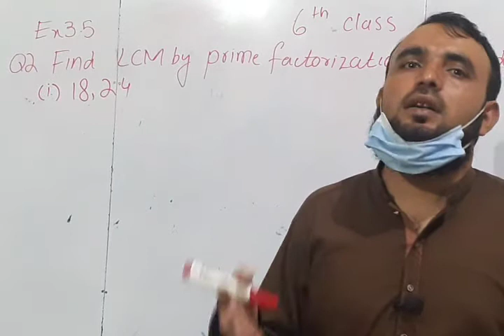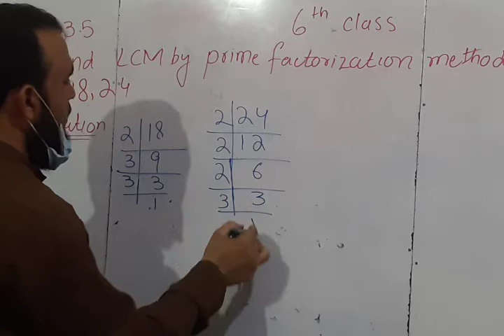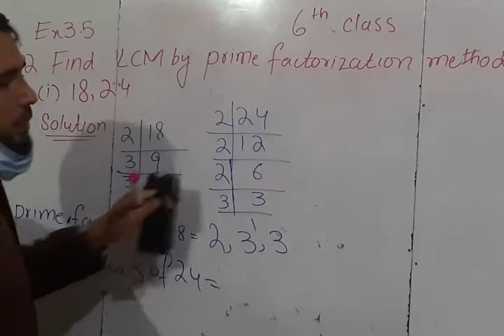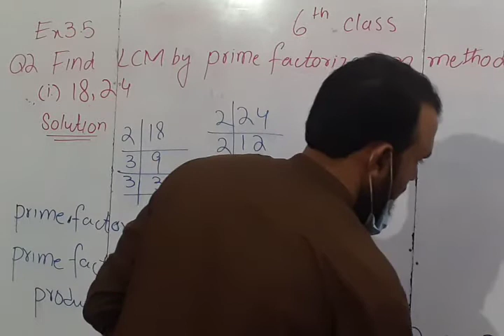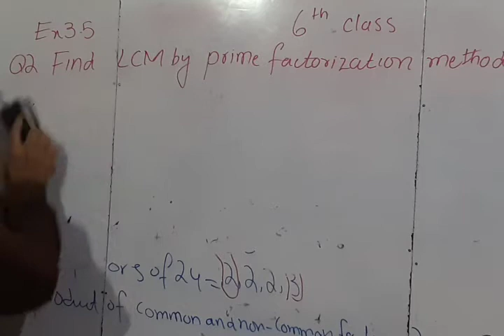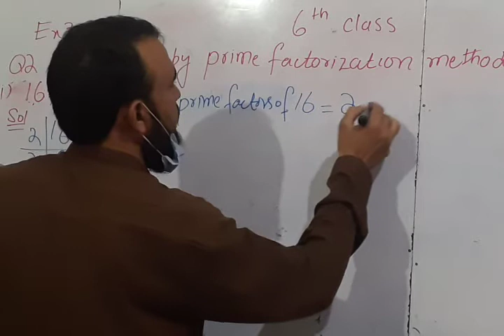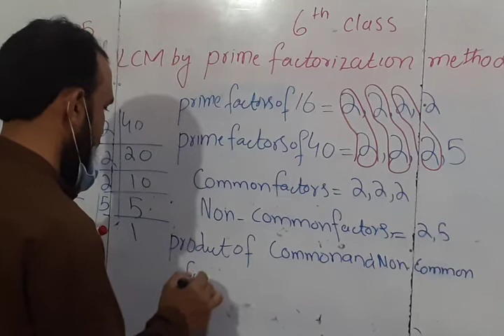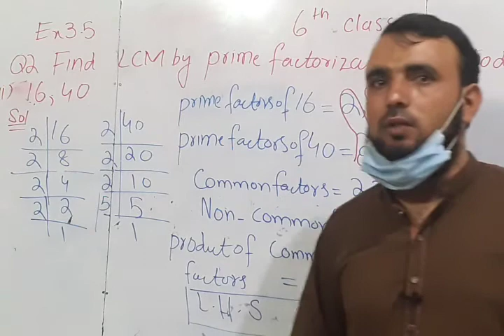Class 6 Maths Exercise 3.5 Q no 2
Q2Part1,2,3